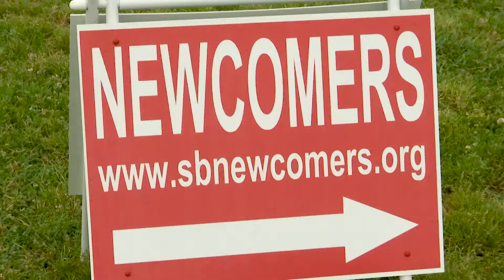June 1, 2019 SB Newcomers Club PKG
{nat}

MEMBERS OF THE SANTA BARBARA OPERA PERFORMED AN ARIA FOR THIS POSH PICNIC.

{NAT} {LADY SAYING WEATHER IS BAD}

JUNE GLOOM DIDN'T PUT A DAMBER ON THIS FRENCH INSPIRED DINNER EN BLANC.

{SOT} ALLISON /

"EVERYONE GOES CRAZY TO MAKE IT ELEGANT YOU WILL SEE CANDELABRA FANCY TRANA TABLEWEAR AND FLOWERS "

 THE DINERS WEARING WHITE ARE MEMBERS OF THE SANTA BARBARA NEWCOMERS CLUB THAT DATES BACK TO 1952.

{SOT} ELAINE "NEWCOMERS IS WELCOMING NEW RESIDENTS TO THEIR NEW HOMETOWN OF SANTA BARBARA AND WE ARE A 100 PERCENT VOLUNTEER SOCIAL CLUB FOR ANY MEMBER WHO IS RESIDENT HERE LESS THAN 18 MONTHS."

THERE ARE MORE THAN 700 MEMBERS CONSIDERED NEWCOMERS FOR UP TO THREE YEARS.

{NAT}

"IF YOU ARE NEW TO TOWN WE ACCLIOMPATE YOU TO HERITAGE LIKE THE BOWL AND THINGS AROUND TOWN."

{NAT } PRIZES

WHITE ORCHIDS ARE GOING HOME WITH THE BEST DRESSED NEWCOMERS

{NAT} man who won, woman who won}

BUT IT NOT REALLY A COMPETITION ITS A WAY TO MAKE  NEW FRIENDS.

{NAT: MUSIC}